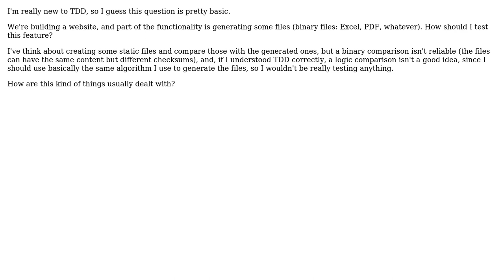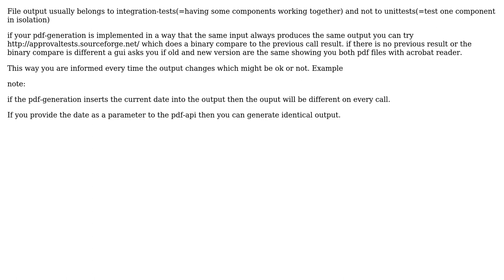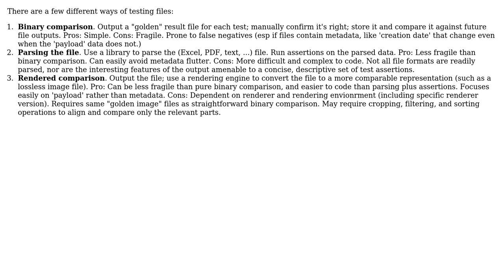Software Engineering: TDD: how to test file outputs? (5 Solutions!!)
Software Engineering: TDD: how to test file outputs?

With thanks & praise to God, and with thanks to the many people who have made this project possible! | Content (except music & images) licensed under CC BY-SA | Music | Images & others | With thanks to user Telastyn user k3b user Jonathan Eunice user David Perfors user Daniel Kaplan user Cesar Garcia Tapia and the Stack Exchange Network Trademarks are property of their respective owners. You are responsible for your own actions.